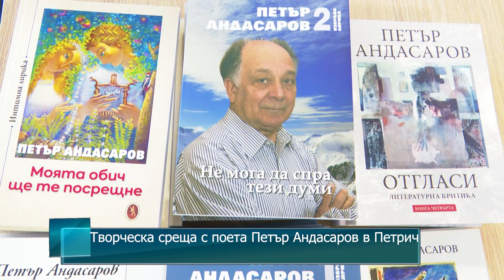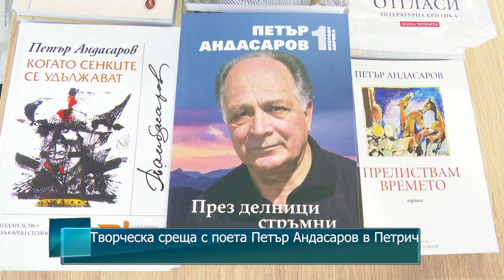Творческа среща с поета Петър Андасаров в Петрич